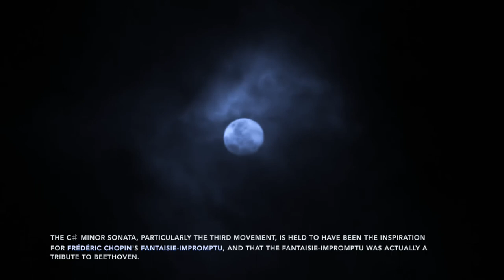I love Beethoven's Moonlight Sonata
👍   LIKE & 🤍  SHARE - Peace, and Love Always
I Love Beethoven's Moonlight Piano Sonata no.14 in C# minor Op.27. No.2. Especially that it was named 'Moonlight Sonata' by the German music critic and poet Ludwig Rellstab in 1832, 5 years after Beethoven passed away which was then subjected to severe criticism over the next 10 years before being fully accepted as Beethovens 'Moonlight Sonata'.

FREE! Show it to friends and family. Let me know what you like or love about it.

RE: Moonlight Sonata.
Quite honestly I found the moonlight descriptive as have other composers to be the perfect context and can see both the sad and/or peaceful meditativeness depending on personal disposition. I experience and love both of these emotions for this piece. I also think it could be a love song of pain for his student the Countess Giulietta Guicciardi, to which Beethoven dedicated the piece, as there is the feedback that he was taken in by her beauty but it is possible that 'she was not available' at that time.

Anyway, the moonlight works extremely well for me! In fact, it's an awesome visual representation of the composition, and for this video!

Hope you enjoy this as much as I enjoyed making it :-) Peace and Love xox

Videographers:
The videos have been provided by the following videographers. They truly are amazing and deserve all the credit for their visual creativity and eye for beauty. Their social media links are also available on Pexel.